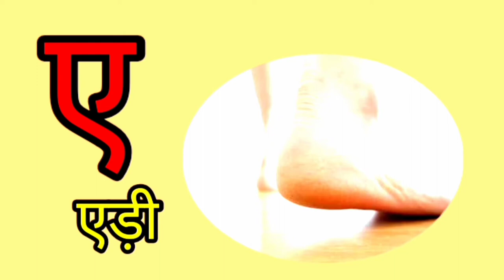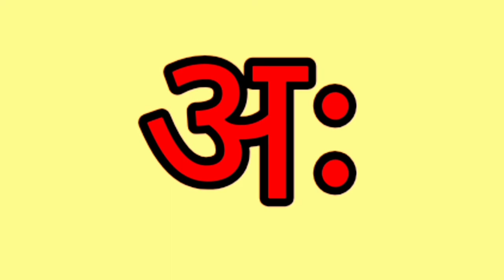Hindi Swar । हिंदी स्वर। हिंदी स्वरमाला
Hindi Swar

Hindi Alphabet Chart in English
Hindi Swar words
Hindi swar and vyanjan PDF
Hindi alphabets drawing
Hindi alphabets with Hindi
Hindi alphabets with pronunciation
How many Hindi alphabets
Hindi alphabets PDF
Hindi Swar Worksheet For Grade 1
Hindi swar and vyanjan PDFNew swar in Hindi
How many swar in Hindi
Swar in Hindi with pictures
14 swar in Hindi
हिंदी वर्णमाला स्वर
हिंदी मुळाक्षरे तक्ता
दीर्घ स्वर
व्यंजन म्हणजे काय
Hindi Swar Worksheet
Hindi swar vyanjan worksheet
Hindi swar
hindi swar words
 swar worksheet
hindi learn
स्वर म्हणजे काय
संयुक्त स्वर कोणते
Hindi alphabets writing practice Worksheets pdf
Hindi Swar chart with pictures
Hindi Vyanjan words
Hindi alphabet Chart with pictures PDF
Swar In Hindi
learn hindi swar
learn hindi swar vyanjan
learn hindi vowels swar
learn hindi varnamala swar
Hindi Vowels (Swar)
Swar in Hindi and English
Hindi Varnamala
Hindi Vyanjan
Hindi Swar and vyanjan pronunciation
Hindi Swar Song Lyrics
Types of Swar in Hindi

Hindi word mala

Hindi mulakshar chart
Hindi Barakhadi

Hindi Varnamala